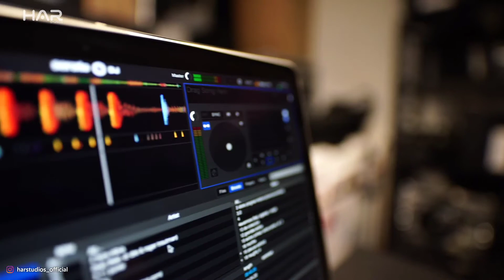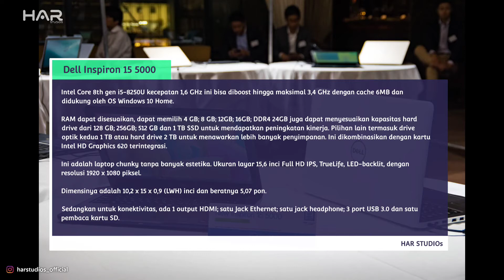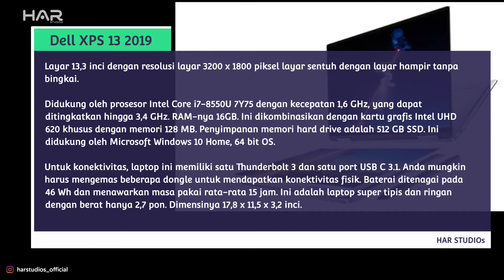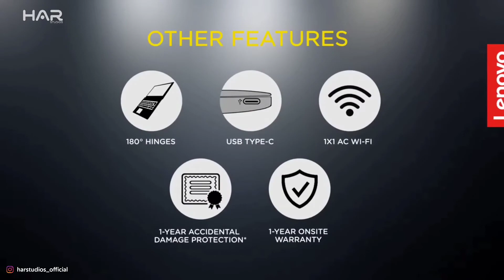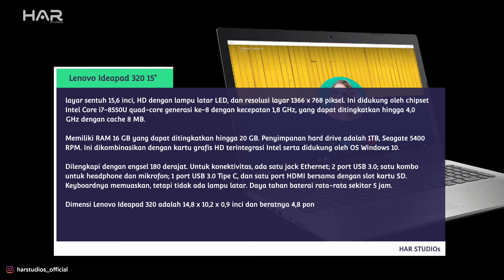Laptop DJ Terbaik - Laptop Terbaik Untuk Produksi Musik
1:30 Apple MacBook 12 inci 2016
3:33 Acer Aspire A5 515
5:05 Dell Inspiron 15 5000, 15,6 Inci
6:17 Dell XPS 13 2019
7:34 Lenovo Ideapad 320 15,6 inci

Laptop ini diperuntukkan untuk creator musik
DJ yang menginginkan prosesor cepat dan penyimpanan luar biasa dengan daya tahan baterai yang baik, dikombinasikan dengan faktor tampilan yang memukau.

Buat yg gemar membuat musik DJ laptop ini sangat cocok disamping harganya yang relatif murah juga didukung dengan perangkat keras modern.

Membuat musik DJ dengan pengolahan ekstrim dengan harga yang relatif murah adalah kelebihan dari laptop satu ini.

(Soon)

Kalian yang mencari laptop serbaguna dengan banyak opsi konfigurasi.

Di kelas entry level Laptop ini bisa diandalkan untuk membuat musik DJ dan profesional kreatif lainnya yang layak menawarkan kinerja dan built kuality yang baik.

⏸ Intip juga video tutorial lainnya siapa tau ada yang kalian cari. Klik disini

LAPTOP SECOND MURAH 2 JUTAAN Core i5
PALING LARIS !!!

ACER LAPTOP PREMIUM
Acer Swift 3X SF314-510G-50CC (14"FHD/i5-1135G7/16GB/SSD512G/OPI) GOLD
Link Pembelian Resmi:

ACER Nitro 5 AN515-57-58UZ [i5-11400H/8GB/512GB/RTX3050] BLACK NH
Link Pembelian Resmi:

Acer Spin 5 SP513-55N-58YY Intel Evo (i5-1135G7/16GB/SSD512GB) Steel Gray
Link Pembelian Resmi: